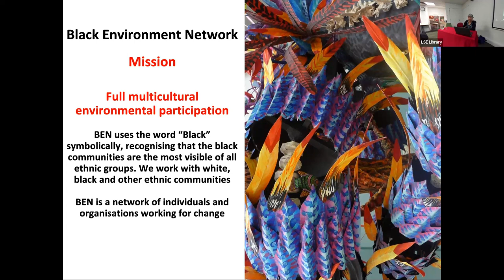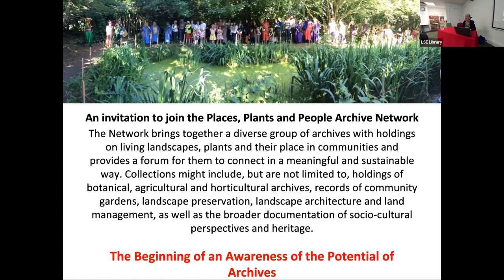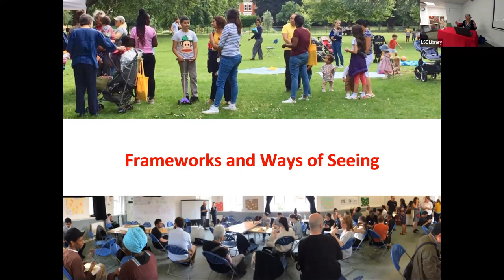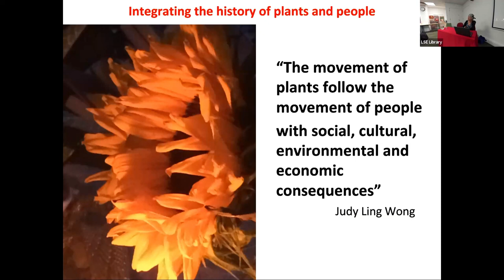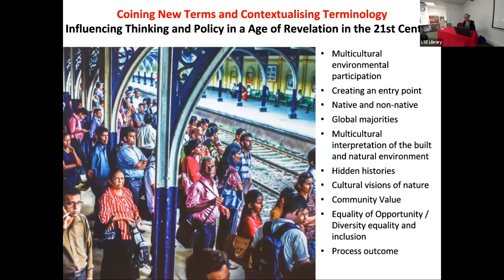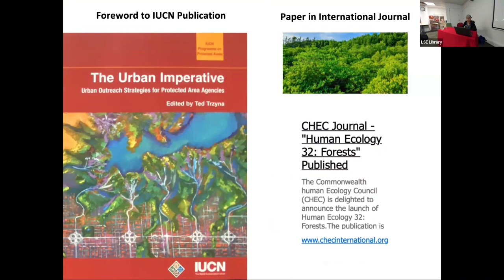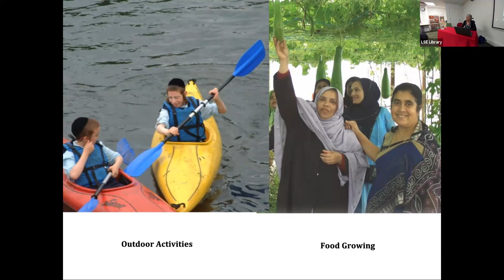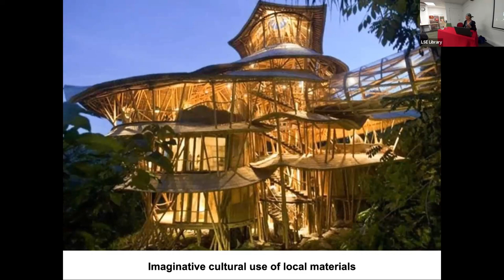Using Archives in Building Multicultural Environmental Participation w/ Black Environmental Network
Judy Ling Wong OBE talks about her work with the Black Environment Network (BEN) and the reality of organisations, like BEN, that may not be heavily archive-focused, but have over the years been utilizing material collections of technical, political, and societal interest.

Judy discusses BEN’s recent encounters that have taken us towards a new appreciation of archives that reveal why our natural and built landscape is the way it is, and how various aspects benefit only particular sections of society.

As Judy asserted in 1987, “There is no such thing as a purely environmental initiative. A so-called purely environmental initiative is one that has rejected its social, cultural, and economic dimensions.”

Judy shares something of what BEN holds, and the potential for the journey towards full multicultural environmental participation.